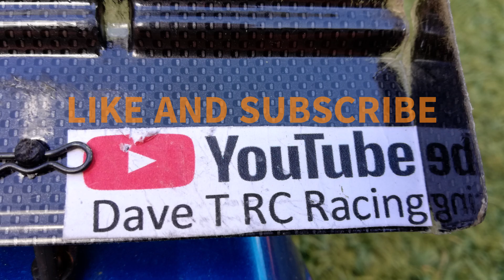TAMIYA ICONIC CUP 2023 HALIFAX ROUND 4, GT A FINAL